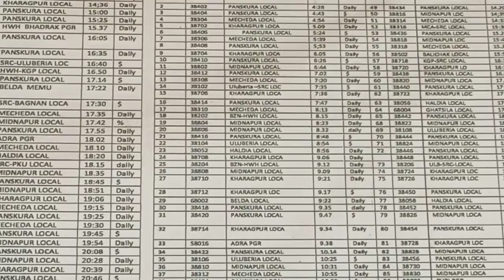train time table#